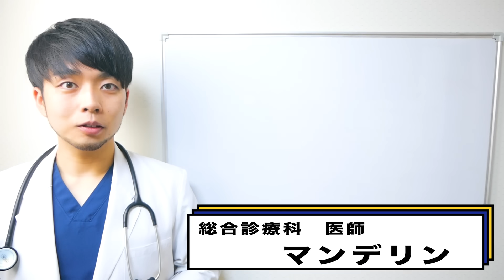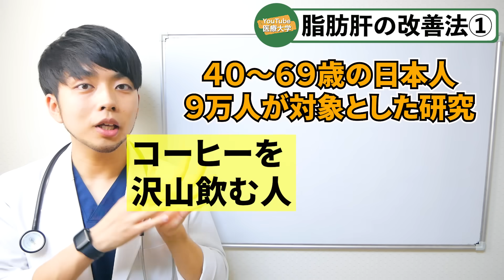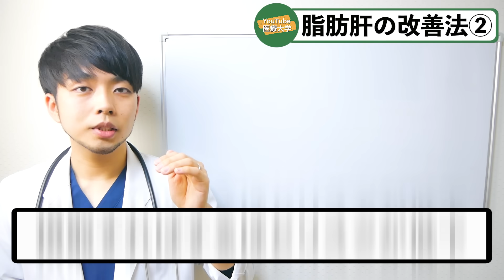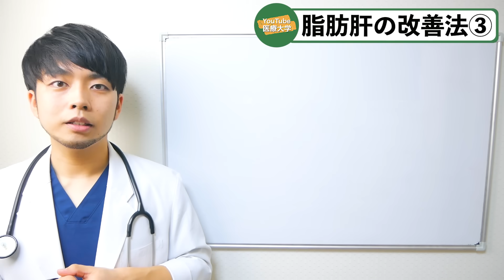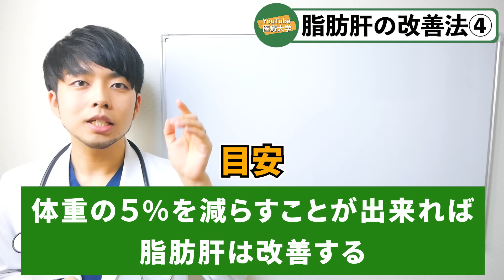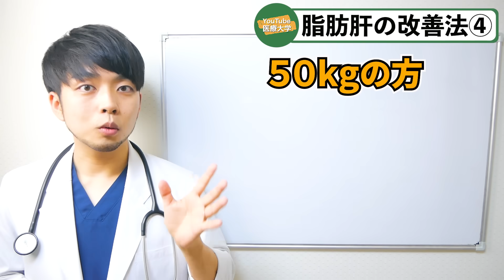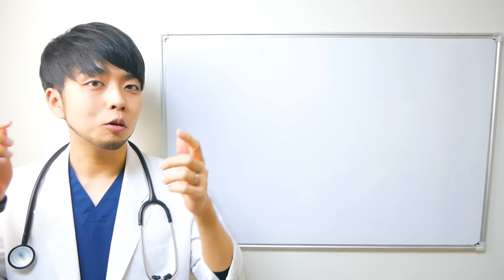【放置厳禁】本当は怖い『脂肪肝』の改善法６選【最新】現役医師が実践する食事方法を解説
脂肪肝は日本人の約3人に1人が抱える問題であり、放置すると肝硬変や肝臓がんなど深刻な病気に進行する可能性があります。本動画では、現役医師として私が実際に推奨し、実践している脂肪肝の改善法を具体的に6つの方法で解説します．

減量：体重の5%の減量で脂肪肝が改善する可能性があります。例えば体重50kgの場合、約2.5kgの減量が目安です。運動の取り入れ方も重要で、過度な運動は避けるべきです。
お酒の摂取量：お酒の適度な摂取量として、1日平均純アルコールで約20gが推奨されています。しかし、飲酒は個人の健康状態により異なりますので、自身の状態を考えながら適量を守ることが重要です。
コーヒーの効果：コーヒーは肝臓に良い効果があり、特に肝硬変の抑制、脂肪肝の予防、肝臓がんリスクの低減に関連しています。1日3～5杯のコーヒーが推奨されていますが、カフェインの摂取量には注意が必要です。
エナジードリンクの注意：エナジードリンクの過剰摂取は健康に悪影響を及ぼすため、摂取量を管理することが重要です。
健康的な食事：特にオメガ3脂肪酸が豊富な食品を積極的に取り入れることが推奨されています。青魚やオメガ3を含むオイルなどが良い例です。
最後に：脂肪肝は見過ごしやすい病気ですが、早期発見と適切な生活習慣の改善で、重大な病気への進行を防ぐことができます。この動画が皆さんの健康管理の一助となれば幸いです。

◉参考文献
WHO：Healthy Eating during Pregnancy and Breastfeeding,Booklet for mothers,2001

【いつも動画をご覧頂き本当にありがとうございます。】

\\人生初の書籍発売！Amazon 3カテゴリーで売り上げ1位獲得！//
書籍『総合診療科の僕が患者さんから教わった70歳からの老いない生き方』

医師としての私がこれまで出会った様々な患者さんたちのエピソードを通して、彼らから学んだ「老いない生き方」について、物語の形で綴っています。

「奥様の介護のために膵臓がんの治療を拒む男性との物語」
「認知症でも蕎麦屋をしたい旦那と それを支える 奥様の物語」

それだけではなくデータに基づいた最新の予防医学情報も凝縮しました！

「”運動”よりも”仲間”とおしゃべり」
「7時間も寝なくていい」
「薬の飲み過ぎは本当に危険」
「認知症でも社会生活は可能」

1年の歳月をかけ、一字一句に私の魂を込めて執筆しました。この本を通じて、皆様にも患者さんたちから私が学んだ貴重な教訓や感動を共有したいと思います。

今まで私をここまで成長させてくださった一人ひとりの患者様を思い出しながら、感謝の気持ちを込めて執筆いたしました。

▼オンラインコミュニティ『暮らしのヨリドコ』
『おかえり』ではじまる、ホッとできる心の拠り所
・周囲には知られたくない相談が可能‼︎
・最新情報が逐一チェックできる‼︎
【⬇️無料登録はこちら⬇️】
【「アプリで開く」を押してください 】
【プロフィール】
・ 北海道の田舎で医師をしています。
・病気をだけを診るのではなく、病気になったその人を診る。その人がどんな人生を歩んできて、どのようなことに生きがいを感じて、これからどのように過ごしていきたいのか。それを健康の面から支えられればなと考えて日々診療しています。
・総合診療医/プライマリ・ケア医/在宅医/産業医/胃カメラ
・『楽しく、健康に。』をモットーに毎日全力で走ります！
【目的】
「もっと早く教えてあげられたら…」
実際に患者さんと向き合っていく中で、診察室や病室で出会う前に伝えておきたかったことがたくさんあります。
YouTubeの可能性に医師人生をかけて、明日から役に立つ医療情報を発信していきたいと思います。

【所属・経歴】
・日本プライマリ・ケア連合学会
・日本認知症予防学会
・日本プライマリ・ケア連合学会 専攻医部会
・第10回 北海道プライマリ・ケアフォーラム 実行委員長
・はこだて暮らしの保健室 代表理事
・若手医師のための家庭医療学冬期セミナー 補佐/広報
・日本プライマリ・ケア連合学会 北海道支部 若手支援委員会
・Yahooニュース、週刊誌コラム 多数執筆
・日本テレビ ZIP! / News Zero 出演

▼ラジオ『人生最期までご機嫌に生きるラジオ』

▼お願い
『この部分をこうしてほしい』
『こう直したほうがいいのでは？』など
感想コメントを頂けると、とても喜びます(^^)

※事業者の方、メディアや出版社の方、講演依頼、映像制作を依頼したい方、チャンネル運営をご相談したい方、コラボや案件、事業提携のお誘い、その他のお問い合わせは以下のフォーム（もしくはkyokui130101★gmail.com）からよろしくお願いします。

※この動画の内容は一般的な情報を目的としており、具体的なアドバイスや指示として提供されているものではありません。動画の内容に基づいて行動する際の結果については、視聴者自身の責任となります。動画制作者および関連する当事者は、動画の内容によって生じた損害や不利益に対して、一切の責任を負いません。

◆編集◆
水流紗耶香(つるさやか/ちゃんつる)

◯目次

00:00概要説明
01:48脂肪肝の改善法①
04:01脂肪肝の改善法②
06:03脂肪肝の改善法③
08:35脂肪肝の改善法④
10:15脂肪肝の改善法⑤
11:23脂肪肝の改善法⑥
12:37復習TIME
14:20書籍紹介